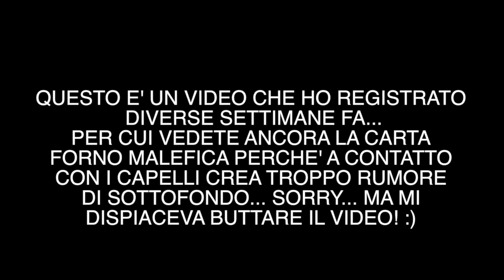ASMR AVOCADO BRUSCHETTA (EATING SOUND) EXTRA CRUNCY NO TALKING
Ciao ragazzi eccomi finalmente con un nuovo ASMR NO TALKING dove ascolteremo assieme i suoni della bruschetta con avocado e hummus di ceci con i cetrioli!!! PS. Come scritto anche all'interno, il video è stato registrato diverse settimane fa e quindi si porta dietro dei "difetti" che nei video nuovi già non ci sono più... come ad esempio la carta forno che basta sfiorarla con i capelli per dare dei suoni non puliti! Sorry by Anto! :)